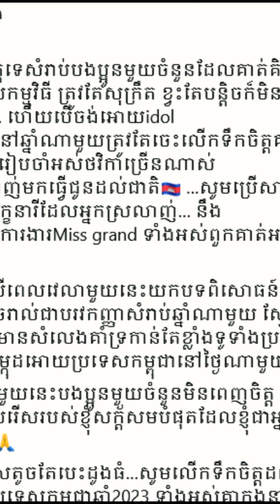​ក្តៅៗ ក្រោយពីមានរឿងមិនពេញចិត្តលទ្ធផល អ្នកនាង អ៊ឹម សុគន្ធា បង្ហោះសារផ្តាំផ្ញើយ៉ាងពេញចិត្ត, Stand Up